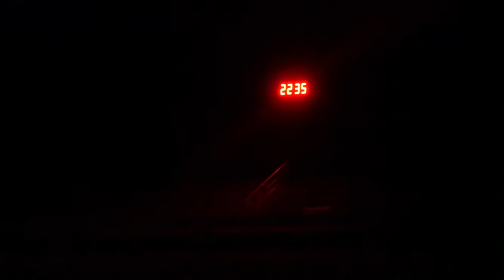Blood Moon in Luxembourg /VLOG July 2018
little adventure with my family